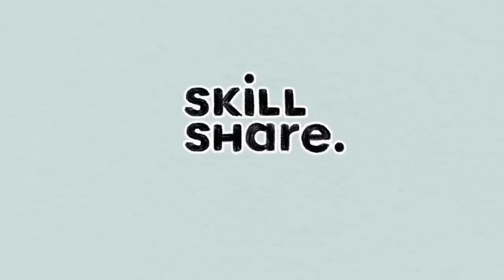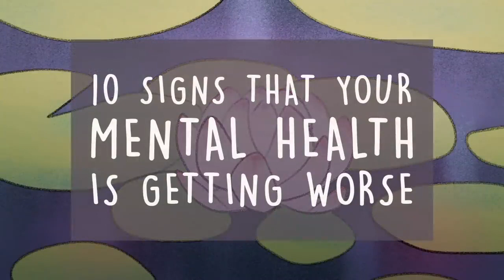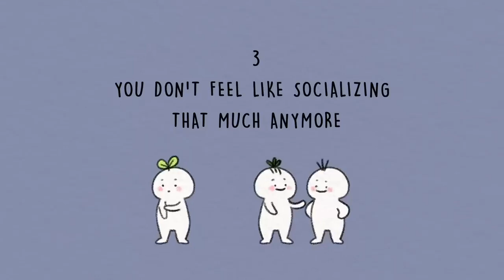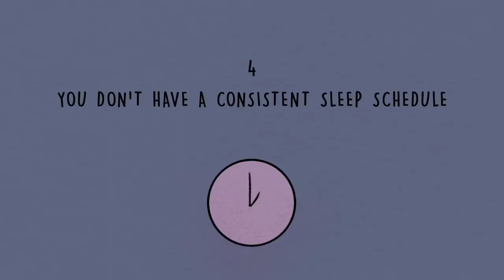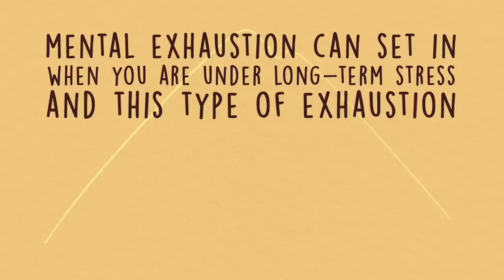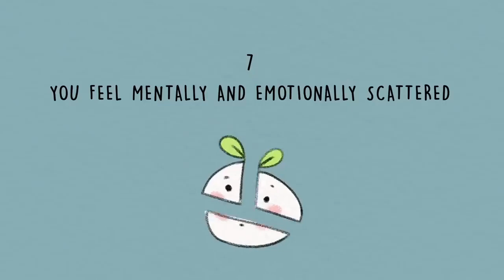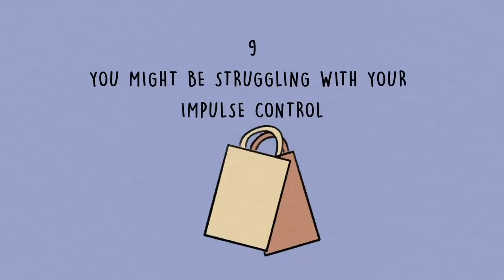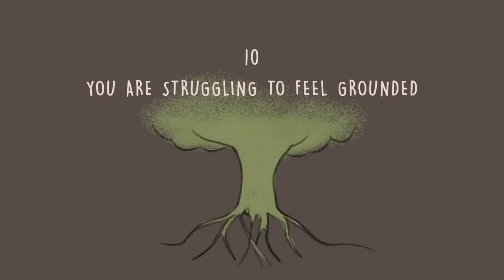10 Signs Your Mental Health is Getting Dire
Have you ever wondered whether your mental health is getting worse? Mental health, just like physical health, affects everyone whether you are suffering from an illness or not. It can fluctuate from time to time, so it’s always a good idea to check in with yourself and try to gauge the direction it’s going in. To help you with that, here are a few signs that your mental health is getting worse.

Writer: Ria Parikh
Script Editor: Morgan Franz
Script Manager: Kelly Soong
VO: Amanda Silvera
Animator: Yussie Feng
YouTube Manager: Cindy Cheong

References:

Blundell A (2015, Jan. 06). “Can’t Focus? You Might Have One of These Psychological Health Conditions”. Harley Therapy.

Hanson R (2016, Dec. 14). “Are You All Over the Place”. Psychology Today. Your Wise Brain.

Jacobson S (2019, Oct. 03). “When Feeling Overwhelmed With Life Means a Mental Health Issue”. Harley Therapy.

Langeveld, I (N.d). “Why Grounding Can Be Difficult Sometimes + What To Do About It”. MbgMindfulness.

Pietrangelo A (2019, Jan 29). “Anxiety Nausea: What You Need to Know to Feel Better”. Healthline. Cobb C, reviewed by.

Santos-Longhurst A (2018, Oct. 26). “How to Treat and Prevent Mental Exhaustion”. Healthline.